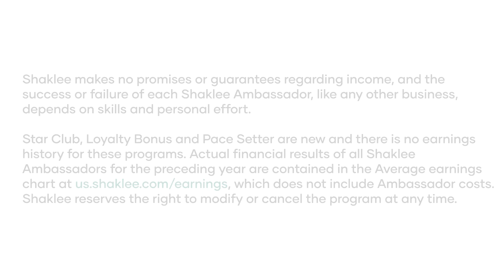Shaklee Stories: Robin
Robin inherited her parents’ business in 1987, but the legacy of Robin’s Shaklee business began in 1964 with her grandmother who fell in love with Shaklee products. This business allowed for the flexibility she desired as a mom while also helping others with their health and wellness.